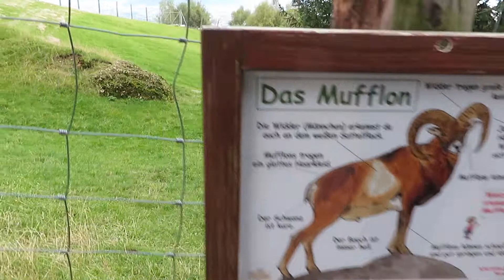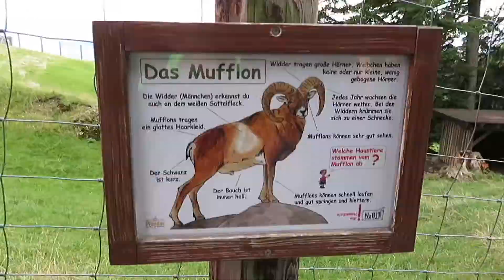BODENSEE Tag 2: Mit der Seilbahn auf den Pfänder in Bregenz & Insel Lindau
Es geht von Überlingen ans andere Ende des Bodensees nach Österreich - und dann hoch hinaus auf den Pfänder in Bregenz! Am Nachmittag fuhren wir dann nach Lindau, um dort den Tag ausklingen zu lassen.

= = = ÜBER UNS = = =

Wir sind Nils und Isabell und wir wohnen in der Nähe von Düsseldorf. Auf Nilsa Travels möchten wir euch aus dem Alltag entführen und mit auf unsere Reisen und Ausflüge nehmen:

Alle mit * gekennzeichneten Links sind Affilate-Links. Solltet ihr über einen dieser Links etwas kaufen, werden wir, ohne Mehrkosten für euch, durch eine kleine Summe am Kauf beteiligt. Danke für eure Unterstützung!